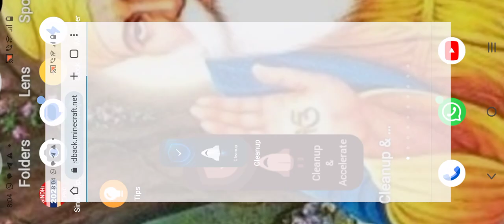I found iron in my first day of my new Minecraft journey I but zombie 😭😭 killed me 😭😔